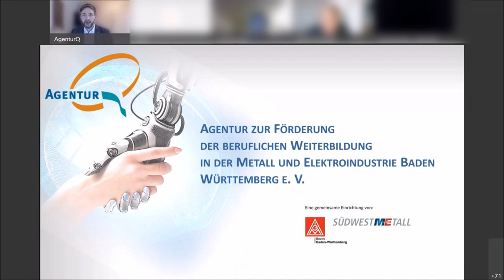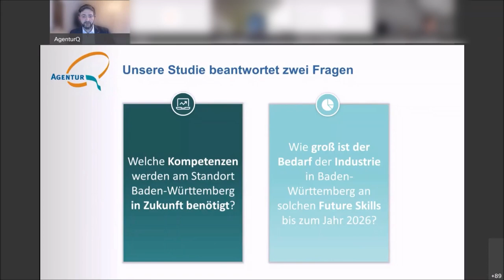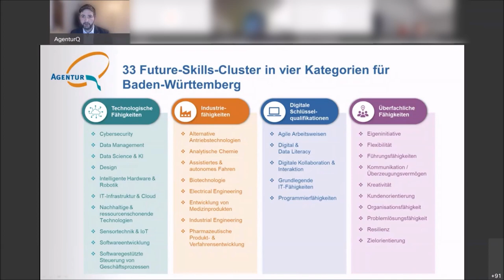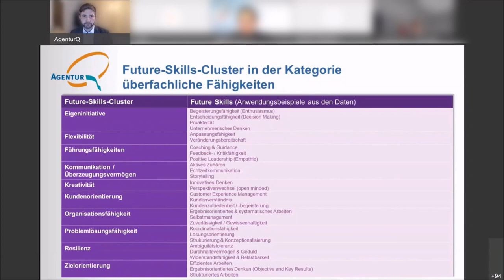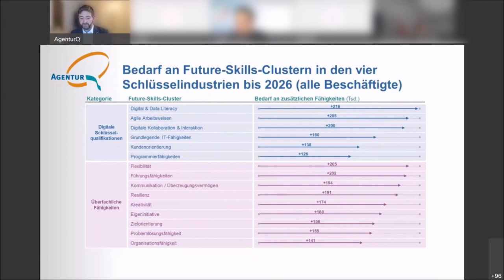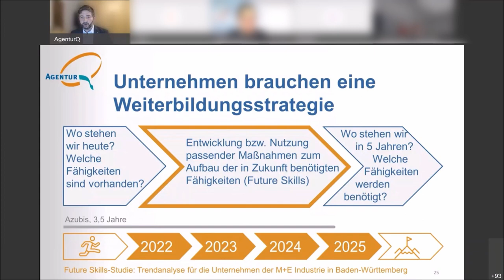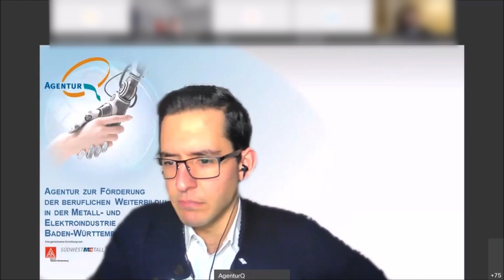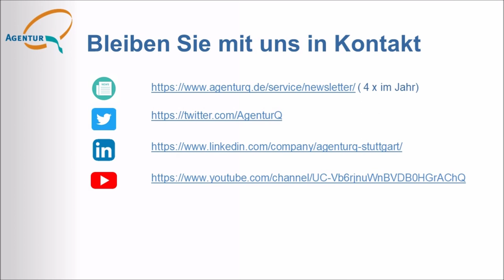Webinar Future Skills: Vorstellung der Studie für Baden-Württemberg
Wir haben Ihnen einen Überblick gegeben über die wichtigsten Ergebnisse der gleichlautenden Studie, welche von Forscherinnen und Forscher der beiden Universitäten Regensburg und Ulm im Auftrag der AgenturQ erstellt wurde. Zudem ging es um die entscheidende Frage, welche Rückschlüsse Unternehmen und Betriebsräte aus der Studie ziehen können und was die nächsten Schritte sein müssen, um rechtzeitig die benötigten Future Skills aufzubauen.

Die Studie „Future Skills: Welche Kompetenzen für den Standort Baden-Württemberg heute und in Zukunft erfolgskritisch sind“ soll Aufschluss darüber bieten, für welche zukünftig benötigten Fähigkeiten und Schlüsselqualifikationen frühzeitig geeignete Qualifizierungsprozesse definiert und umgesetzt werden müssen. Hierfür hat die Studie in einer Fünfjahresperspektive insgesamt 33 Future-Skills-Cluster für die vier Schlüsselindustrien Automobil- und Zulieferindustrie, Maschinenbau, Metallindustrie und Medizintechnik beschrieben. Das Studienergebnis soll Unternehmen und Betriebsräten eine Grundlage dafür bieten, sich über den Bedarf an unternehmensspezifischen Future Skills Gedanken zu machen und frühzeitig passende Qualifizierungsmaßnahmen abzuleiten.